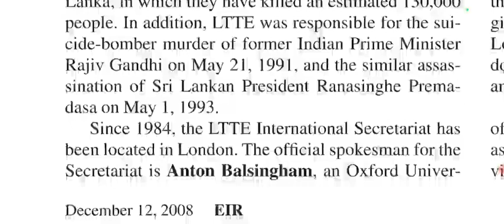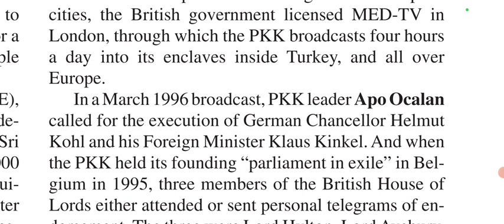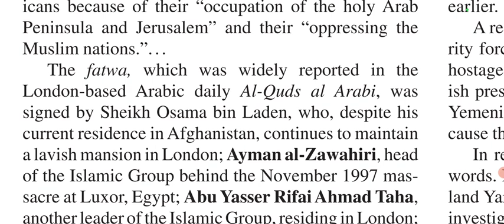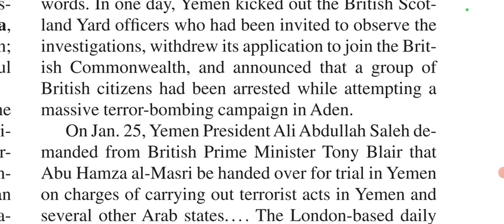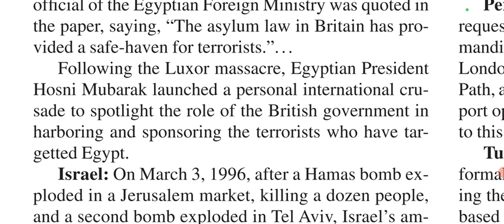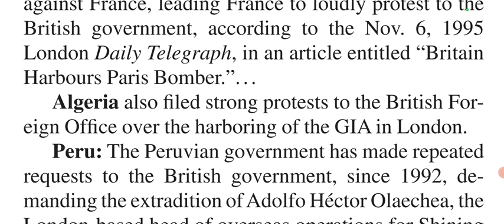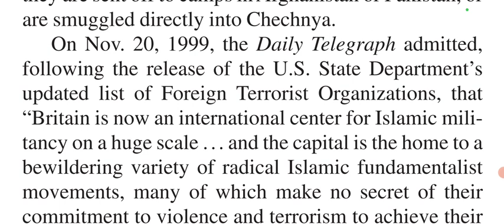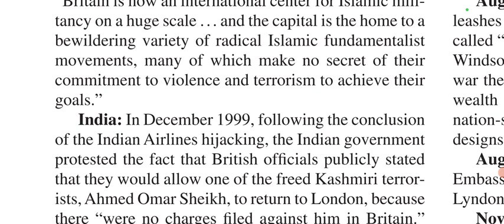Britain's #1 Export! [part 2/2]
The UK is, hands down, the world's premier sponsor of terror. Anyone who disagrees is simply poorly informed!